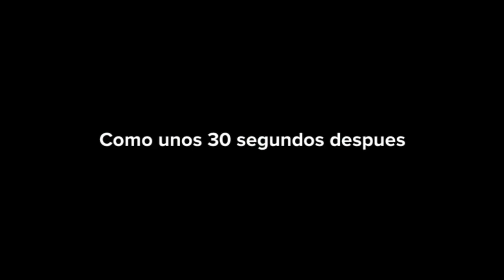Caillou Compone el carro de su papá, y su castigo es removido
27th episode in Spanish

episodio numero 27 en Español